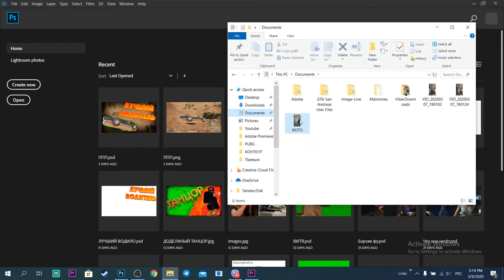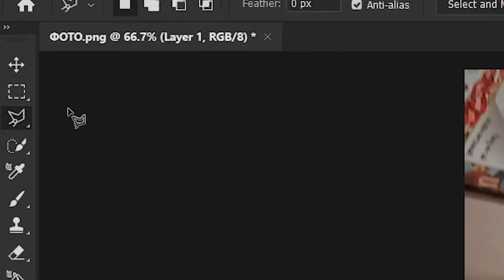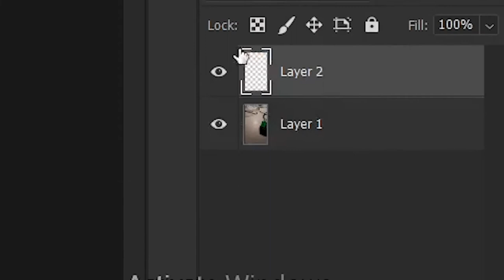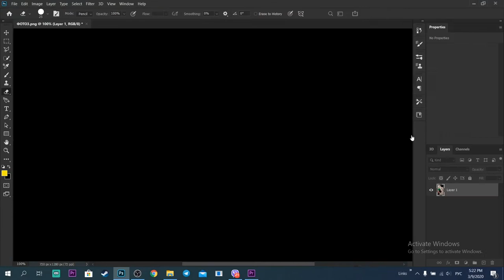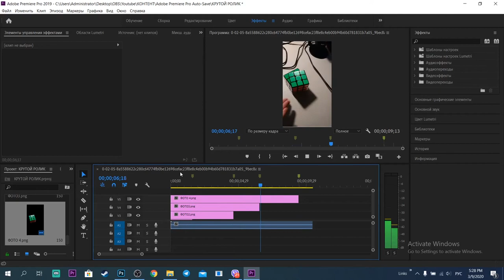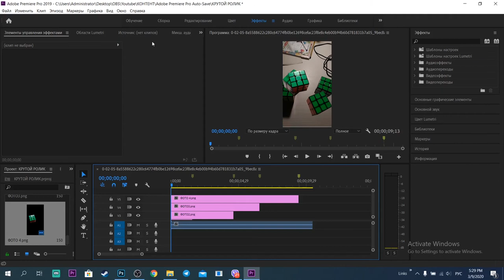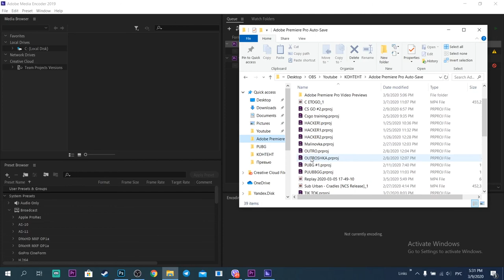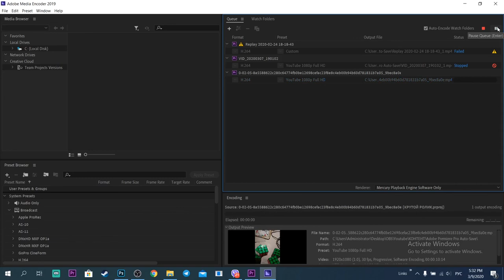ДЕЛАЕМ КРУТОЙ РОЛИК ЧАСТЬ 2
Это вторая часть туториала по крутому ролику!!!